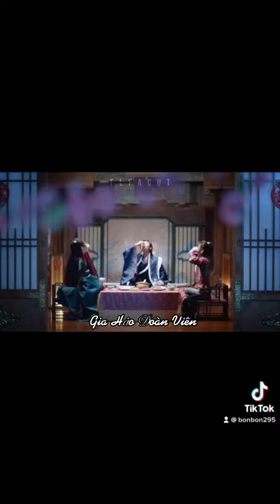【Word Of Honor 山河令】Exclusive EndingxFighting mash up by ElfaCUT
Movie: Sơn Hà Lệnh (Thiên Nhai Khách)
Vietsub: Bon Bon
“Nhân sinh chỉ như lần gặp đầu tiên. Con đường bình thường, người tình cờ gặp, gặp gỡ tầm thường, khi ấy họ cũng không biết được mình sẽ sắm vai gì trong cuộc đời đối phương.”